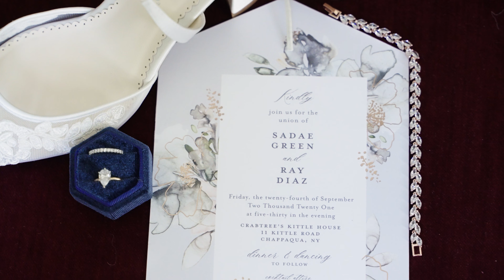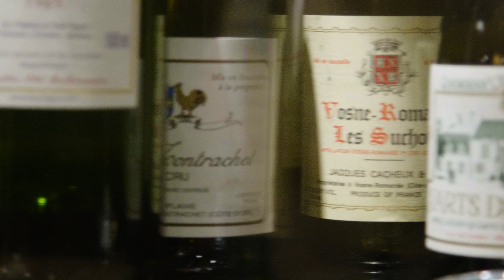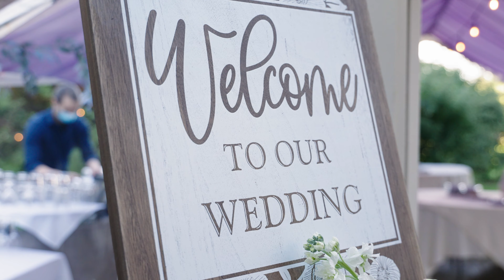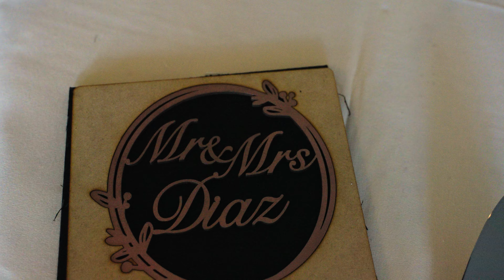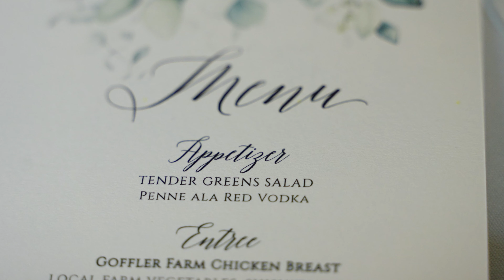Sadae and Ray | Crabtree's Kittle House Wedding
…it is a unique moment in life when two people who once were strangers are drawn together…so that their souls can no longer be divided…”
Officiant

Nautical blue and classic white set the tone for the wedding celebration of Sadae and Ray. Ensconced in a beautifully adorned gown, the bride met the groom for the First Look. He, adorned in jaunty navy, turned to his bride with stars in his eyes. A new beginning. Steeped in its own 200-year history and heritage, Crabtree's Kittle House Restaurant and Inn was the elegant and classic host for Sadae and Ray’s wedding on September 24, 2021.

“…not matter what, Sadae and Ray were always head over heels for each other…”
Maid of Honor

In a bilingual ceremony with tears, laughter, and applause, Sadae and Ray exchanged vows under an arbor draped in white and dressed in an array of beautiful hydrangeas. First Look. First Wedded Kiss. First Glimpse of Tomorrow. Weddings are about firsts and new starts and new beginnings. The bride and groom even gifted their guests with potted succulents to ensure they had their own new beginnings.

“…it’s amazing to witness how far you two have come…”
Maid of Honor

From classmates to partners to fiancés to husband and wife, when a relationship comes full circle, everyone celebrates. Such was the case with this couple whose family celebrated from the ceremony to the dance floor and beyond.  Even the send-off under a sparkling night sky spoke of the entire family’s love and joy.

“…we embrace all of you…”
Mother of the Bride

Throughout the receptions, the Greens welcomed the Diaz’ and the Diaz’ welcomed the Greens and a whole new family got its start. When your wedding day starts its own new generation, do not hesitate to call the team at iExclusive Productions. Our goal is to ensure the timelessness and majesty of your celebration is captured for generations following.